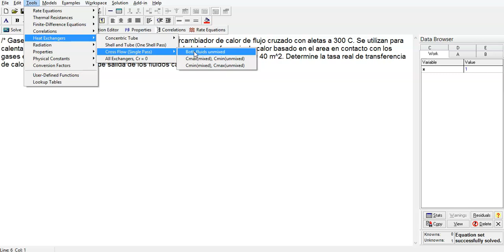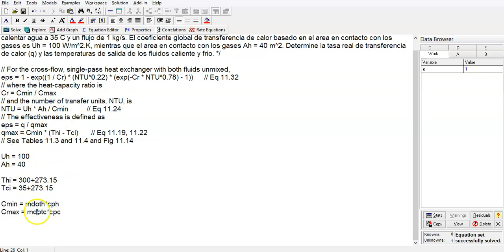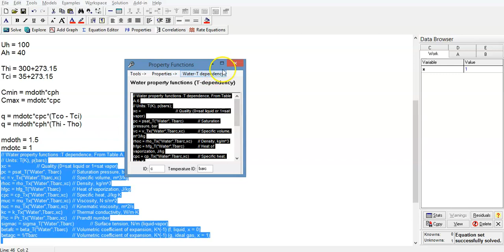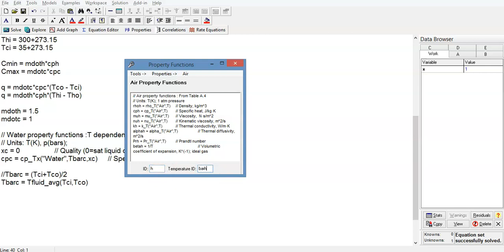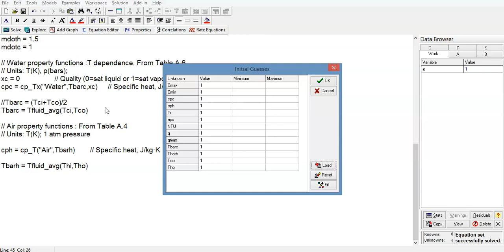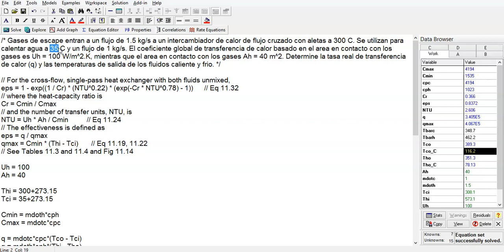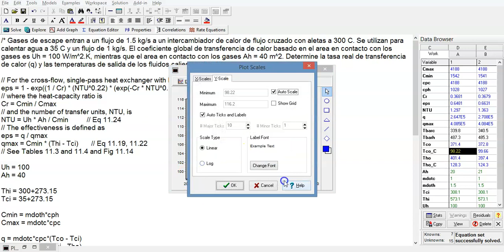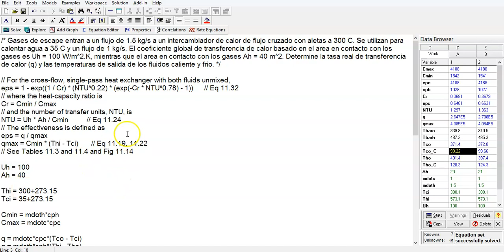Diseno de intercambiador usando IHT 2